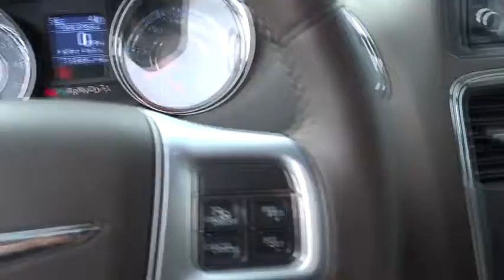2012 Chrysler Town & Country Bourbonnais, Kankakee, Chicago, Joliet, Orland Park, IL C5499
2012 Chrysler Town & Country

2012 Chrysler Town & Country Touring, NAVIGATION PKG - Stock#: C5499 - VIN#: 2C4RC1BG7CR386649

Taylor CDJR
1497 Illinois 50